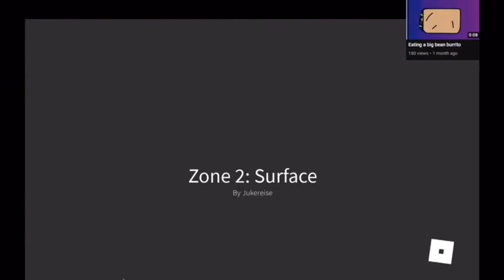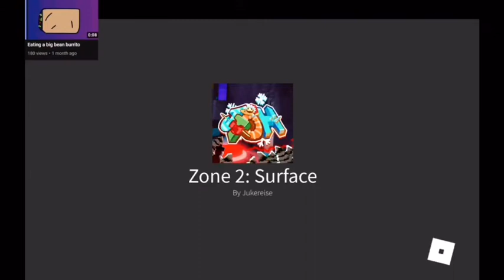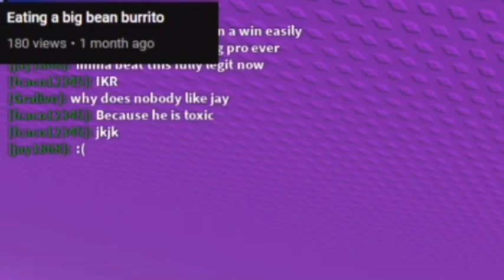I Unlocked Zone 2 In JTOH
I'm a DeTeam Content Creator. Our community can help you in growing your channel by giving you some feedback and tips. On our Discord server, we have active chat and frequent polls and events.